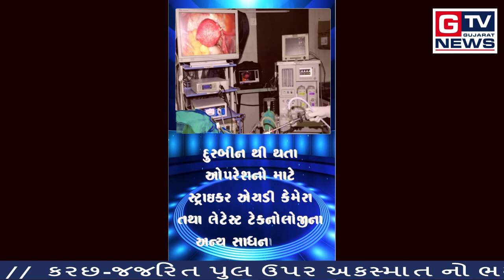સુરત:- ગણેશાની શોભાયાત્રામાં દારૂની રેલમછેલ..ક્યાં છે દારૂબંધી..?